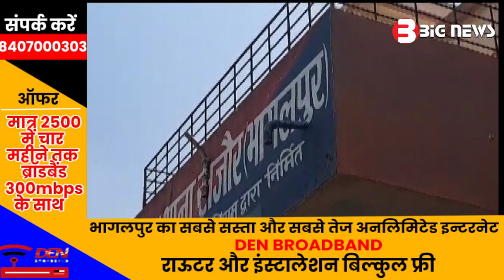Bhagalpur News - 25 June 2023 | Bhagalpur ki aaj ki khabar | Bhagalpur Todays News